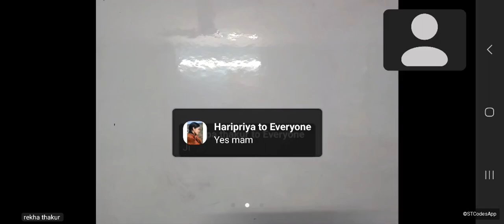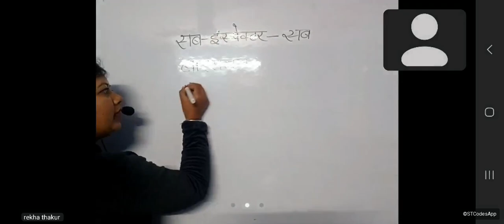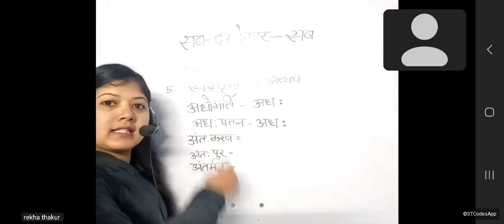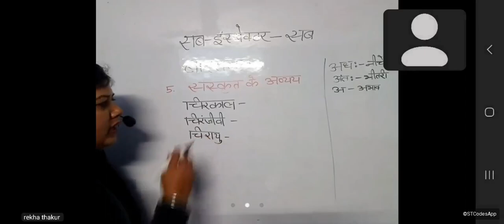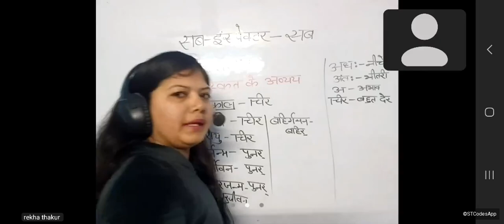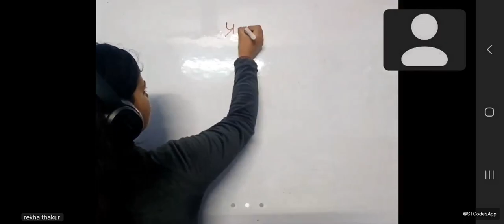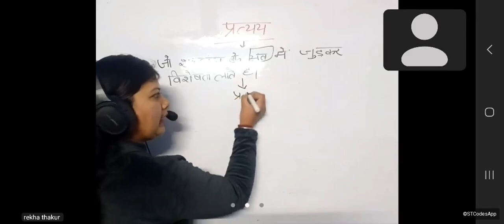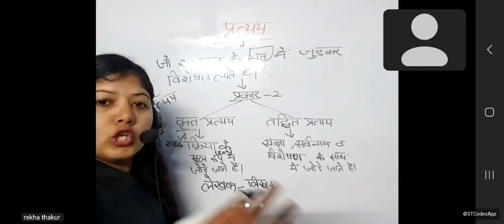उपसर्ग 2 ( class-30)